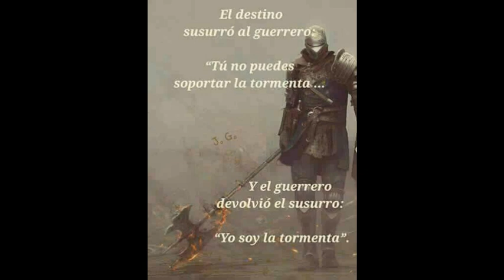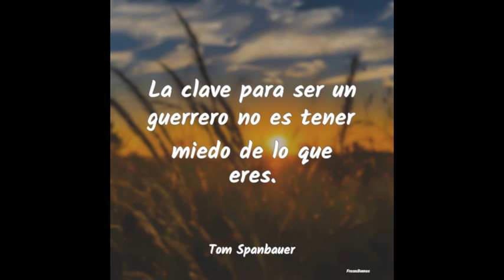Yaw producer Tenerife